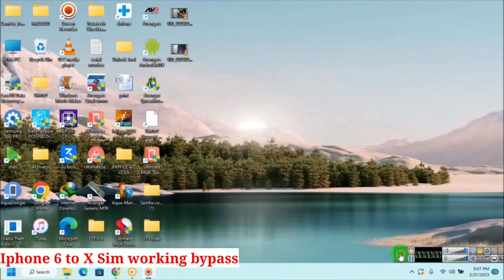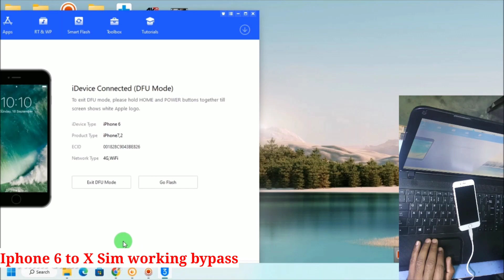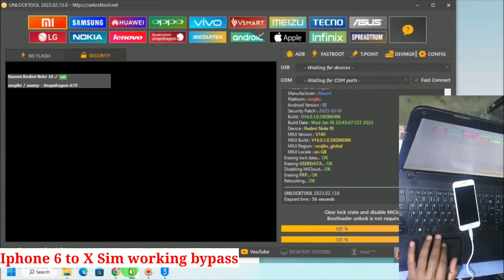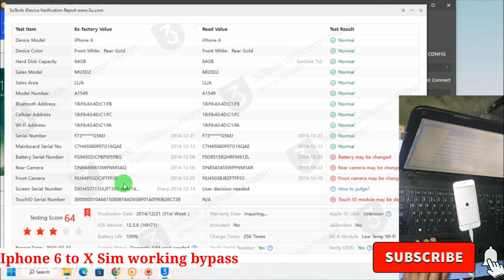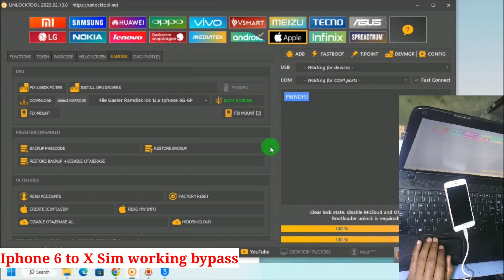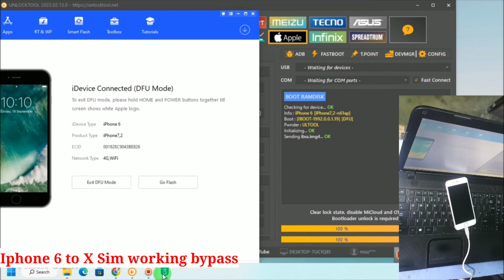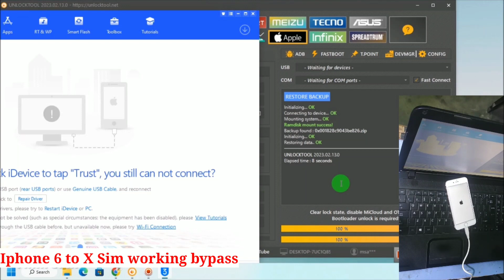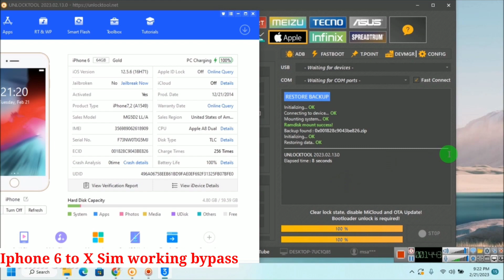Iphone 6 to X Passcode/Disable Sim working bypass 100% with proo | Unlock Tool | Part 2 |TECH City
This video we discuss how to bypass disable/passcode iphone 6 to X with sim working 100% live proof by using unlock tool